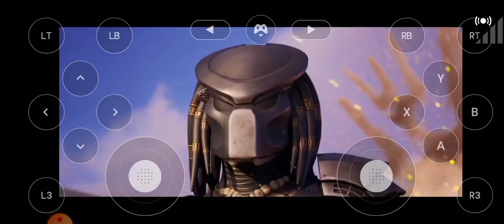jugando el evento de fortnite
Link de aplicación por donde lo juego